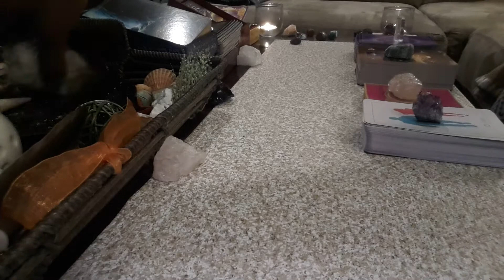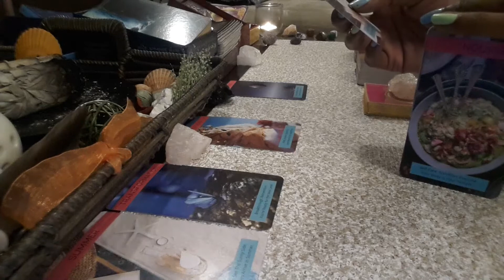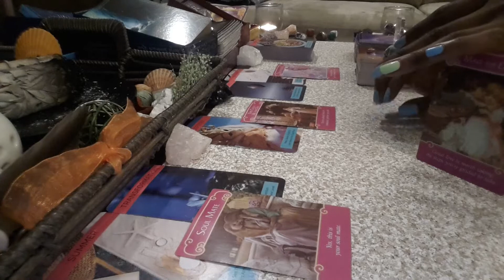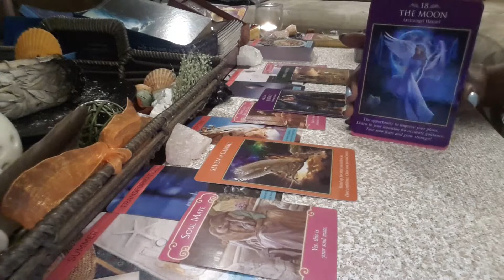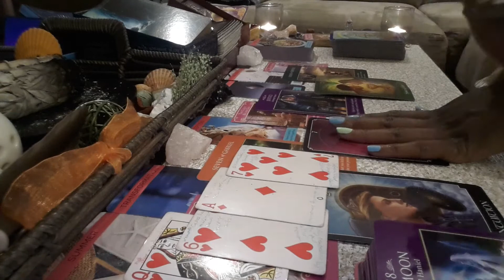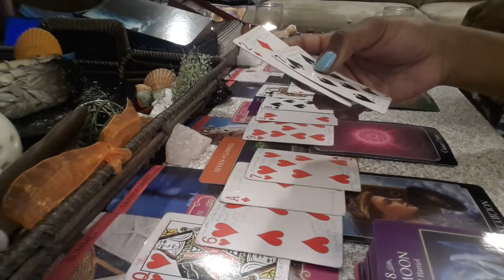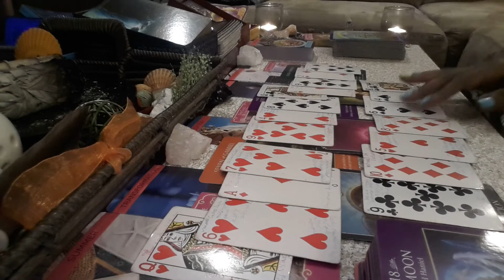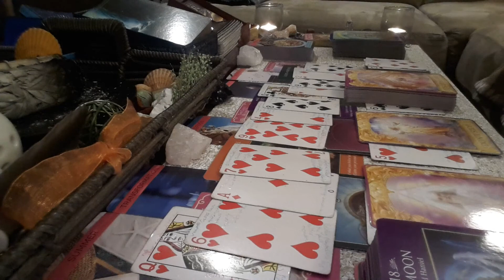LIBRA♎ August 2020 Monthly~Mask off this deceptive person👺Rising above all this this month👏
Hey everyone😍👋👋

August 2020 Monthly Reading🔮

General Reading♥♠♦♣

Readings are for Libra sun, moon, rising, and Venus placements though the messages may resonate elsewhere with Libra placements in your chart.

Thank you💜 for your comments, likes, subcriptions and  your support💜